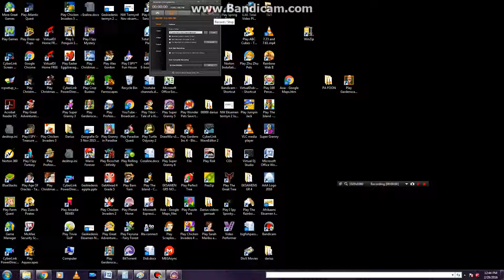SG5 W5 Lv 07